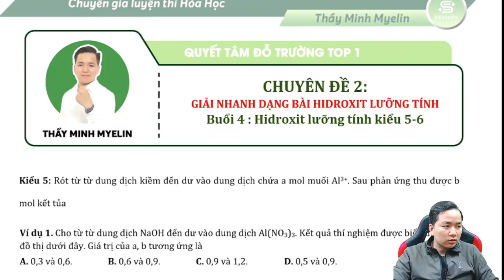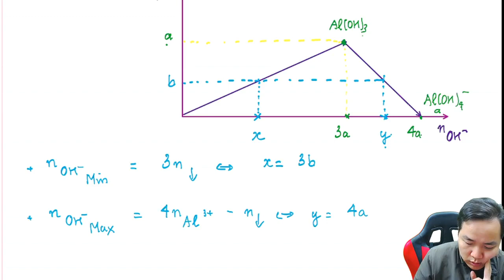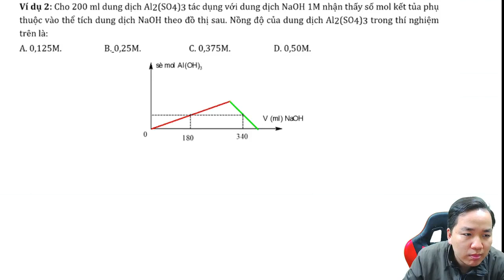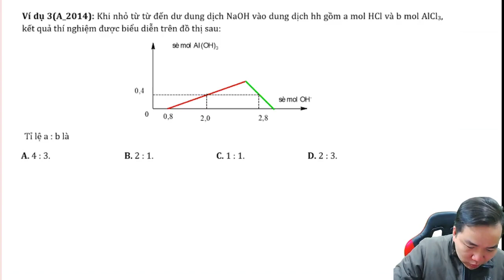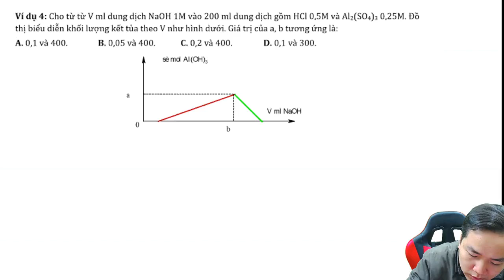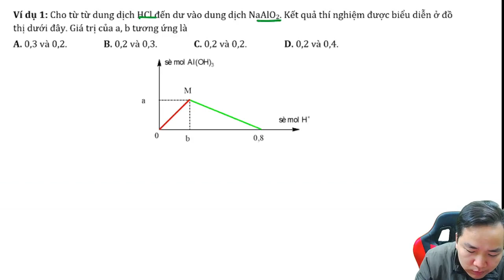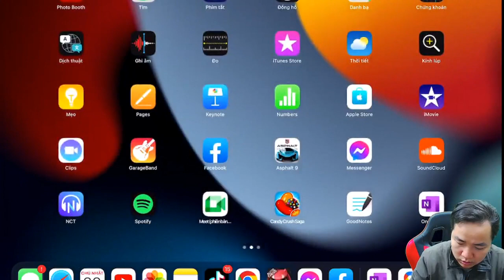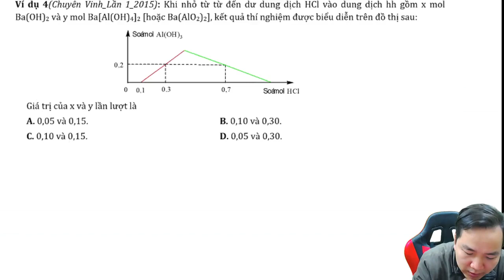[ LIVE VIP X ] HIDROXIT LƯỠNG TÍNH kiểu 5-6